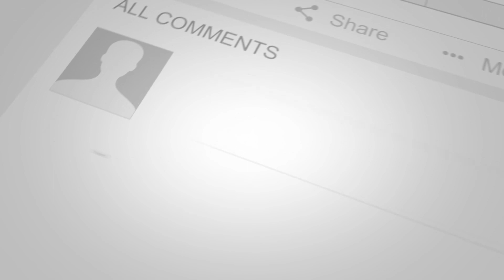November 5, 2023, Lake Road Church of Christ Sunday Morning Bible Class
Sermon: Books of Timothy
Preacher: Roy Raines